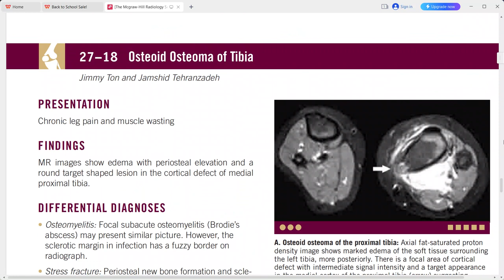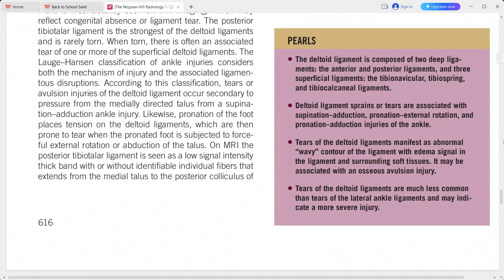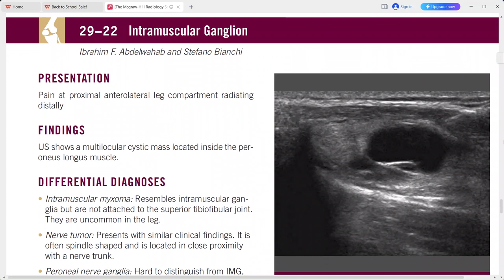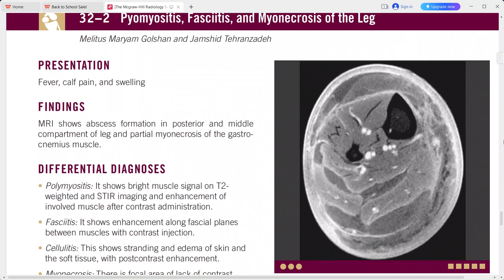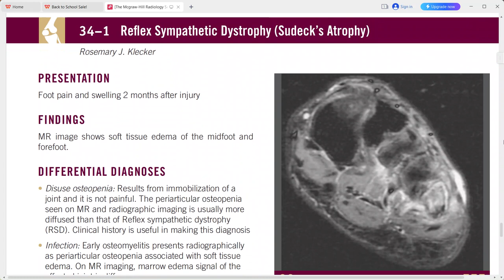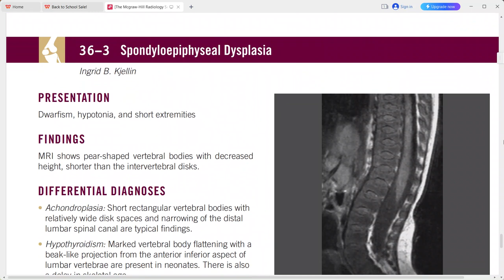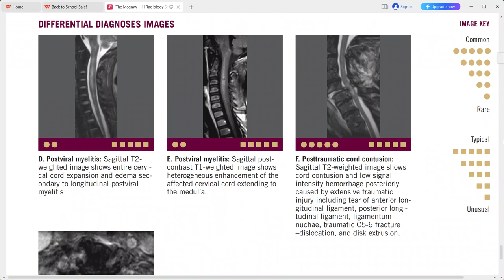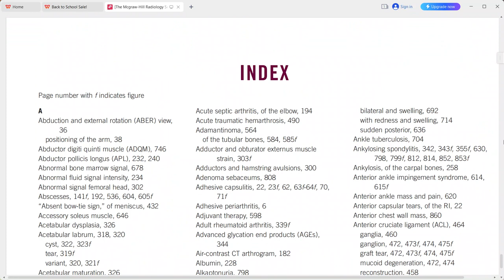MUSCULOSKELETAL IMAGING MC GRAW HILL SERIES